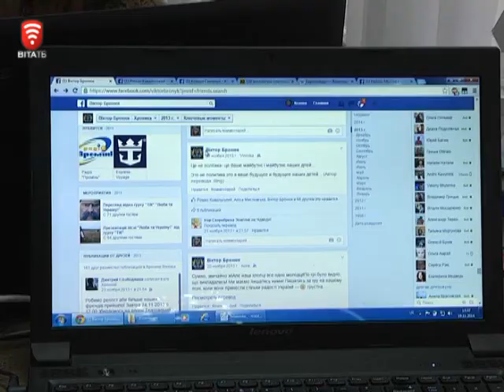Телеканал ВІТА новини 2014-11-23 Євромайдан - як усе починалося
Рік тому ніхто навіть і уявити собі не міг у яке полум’я виллється іскорка прояву народної волі. Вже до опівночі на Київському майдані зібралося більш як півтори тисячі людей. Мирно вимагали повернення на шлях євроінтеграції. Просили - почути голос народу. Ніхто і не здогадувався - тоді почали писати історію нової України. Здобувати справжню незалежність - ціну якій тепер ми добре знаємо. І найголовніше - знаємо чого хочемо. Адже події майдану змінили свідомість цілої країни. В унісон з киянами - на площах багатьох міст почали збиратися люди.